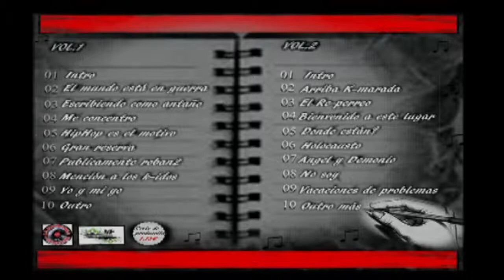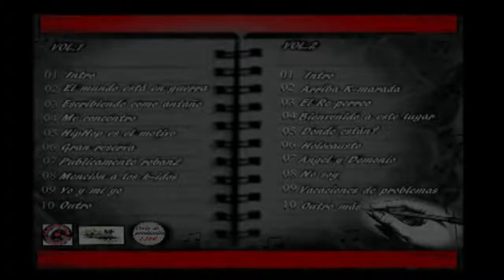02. El mundo esta en guerra -HipHop es el Motivo - vol.1 (No somos tu Rollo)